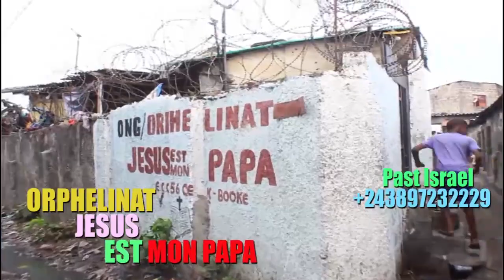M0RT SHABA MOSCOVITCH:COMEDIENNE PEMBELE ALELI EN PLEIN ÉMISSION vs FR JOSE NZITA + CHANSON H0MMAGE